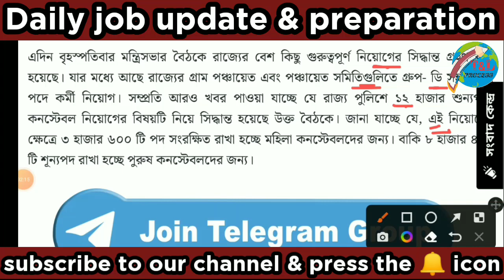Wbp new recruitment 2024 | Wbp new vacancy 2024 | wbp upcoming vacancy 2024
WBP main exam cut-off marks 2021